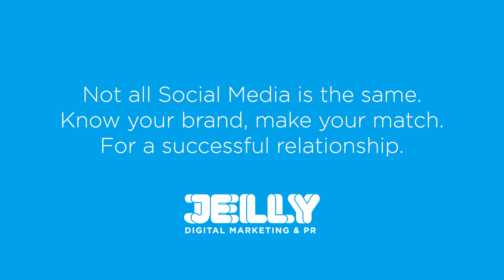Social Media Speed Dating in 2024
We're going Speed Dating! But everyone is a different social media platform in 2024. Join us as we get to know Instagram, TikTok, Facebook, X, Threads, YouTube, Twitch and even more just a little bit better.